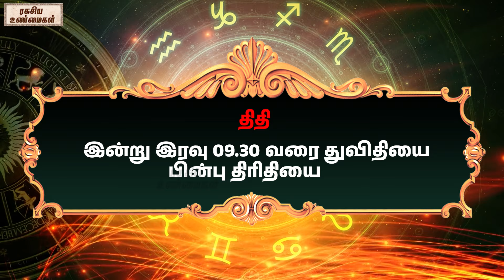03-.11 -2024 | தினப்பலன் - ஜோதிட நிபுணர் ஸ்ரீகைலாசநாத சிவாச்சாரியார்!